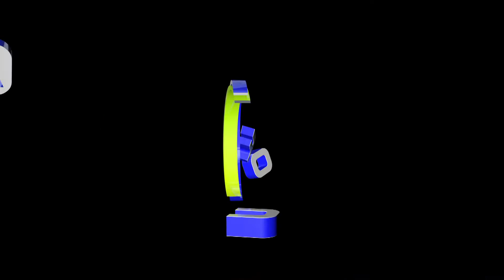FC MOROBE WAWENS : We are ready